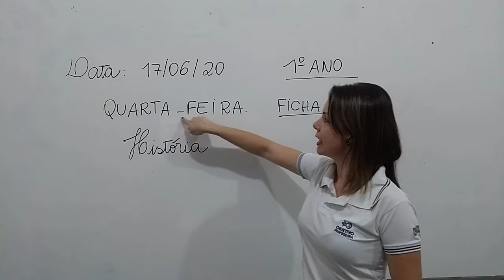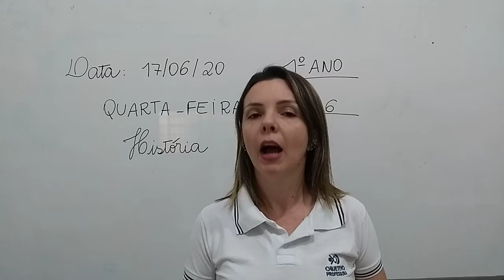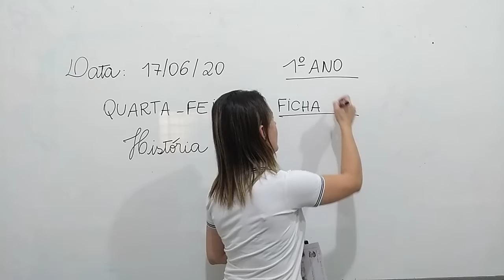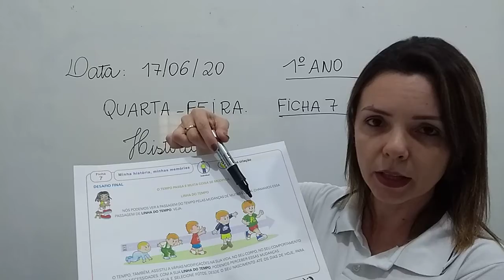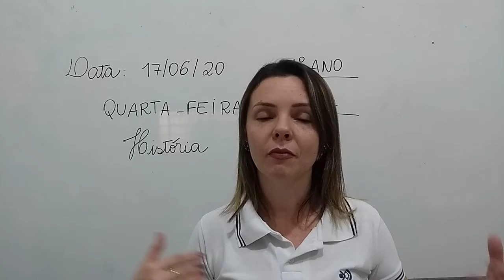1 ANO HIST 17 06